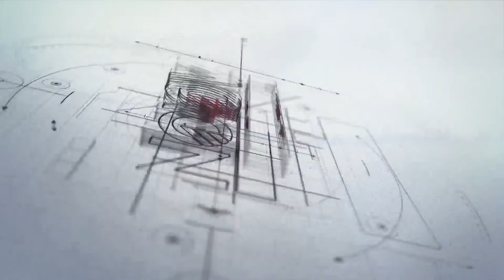Beşiktaş - Galatasaray Maç Sonu Yayını | Alen Markaryan - Erdem Ulus | Aleni Muhabbet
CANLI Beşiktaş - Galatasaray Maç Sonu Yayını | Alen Markaryan - Erdem Ulus | Aleni Muhabbet

Spor Spikeri Erdem Ulus ile Beşiktaş tribünlerinin efsane amigosu ve Spor yazarı Alen Markaryan, Ocakbaşı Futbol Muhabbetlerine devam ediyor. Beşiktaş gündeminde konuşulmayanları açıkça dile getiriyor. Olaylara taraftarın gözüyle bakıyor, çözümler sunuyor...

1_Hakkımı Helal Etmem! (1.Bölüm)| Erdem Ulus - Alen Markaryan - Feyyaz Uçar | Aleni Muhabbet

2_Sergen Yalçın Beşiktaş'ı Şampiyon Yapar | Erdem Ulus - Alen Markaryan - İbrahim Üzülmez | Aleni Tv

3_Ahmet Nur Çebi'den Aleni Tv'ye Özel Açıklamalar | Ahmet Nur Çebi-Alen Markaryan-Erdem Ulus |Aleni TV

4_Birinci Ağızdan Beşiktaş Gündemini Aydınlatıyoruz | Alen Markaryan-Emre Kocadağ-Erdem Ulus| Aleni Tv

5_Kırılmış Bir Parmak, Sıkılmış Bir Yumruk İnadına BEŞİKTAŞ! | Rıza Çalımbay | Aleni TV

6_Vur Hepsinin Kafasını Sıfıra | Alen Markaryan - Erdem Ulus - Hayko Cepkin | Aleni Muhabbet

7_Futbolun Lideri Sergen Yalçın, Ligin Lideri Beşiktaş | Erdem Ulus-Alen Markaryan-Nihat Kahveci

8_Beşiktaş'ın Yüzakı Rasim Kara | Erdem Ulus-Alen Markaryan-Rasim Kara | Aleni Muhabbet

9_Ne Yani Yalan mı? (1.Bölüm) | Alen Markaryan-Erdem Ulus-Ertem Şener | Aleni Muhabbet | Aleni Tv

10_Kimler İstemedi ki! Ben Yalnızca Beşiktaş Dedim|Erdem Ulus -Alen Markaryan-İbrahim Toraman (1.Bölüm)

Aslolan Hayattır ; Hayat da Beşiktaş.